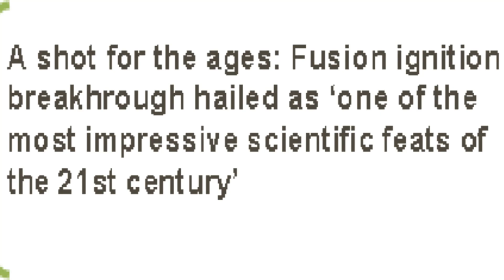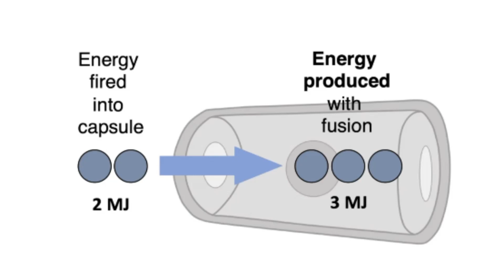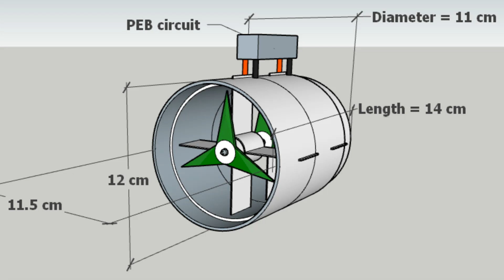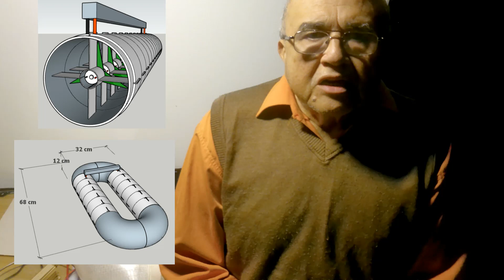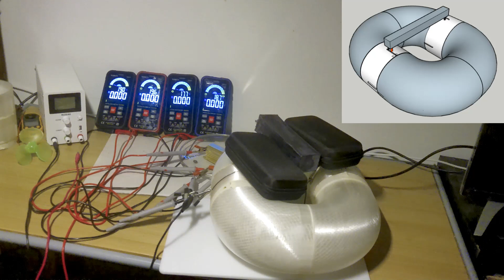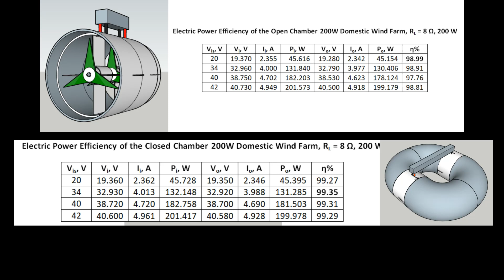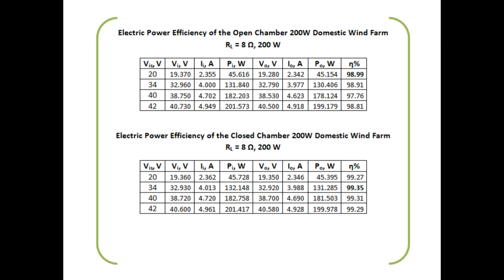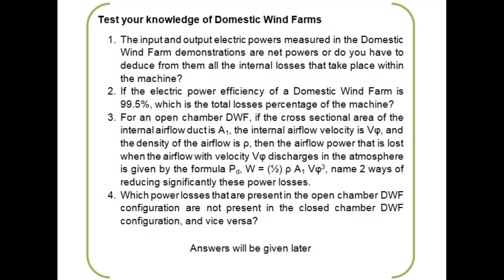Domestic Wind Farm Configurations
In this video I present two possible configurations that can be used to implement a Domestic Wind Farm. Also the power efficiency for the two configurations of a 200 W Domestic Wind Farm is given and contrasted. In addition, a few words are given about two possible implementations of  a 5 kW Domestic Wind Farm industrial prototype. Finally a new section of questions is introduced to test your knowledge of the Domestic Wind. Farm. I hope you will find it interesting.